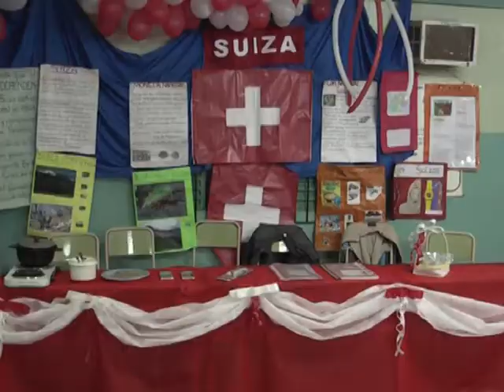09 VERONICA LUFIEGO